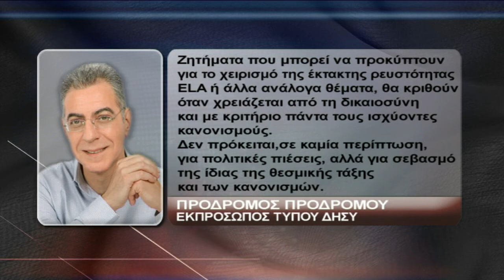Αυστηρό μήνυμα Ντράγκι προς Κυβέρνηση